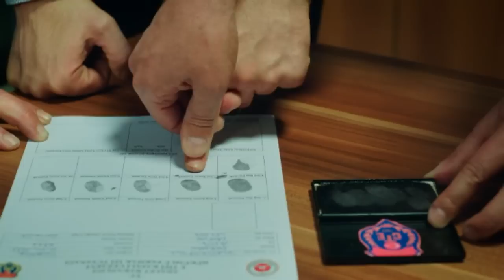BAHAR - O HAYAT BENIM 3ος ΚΥΚΛΟΣ S03DVD108Α PROMO 3